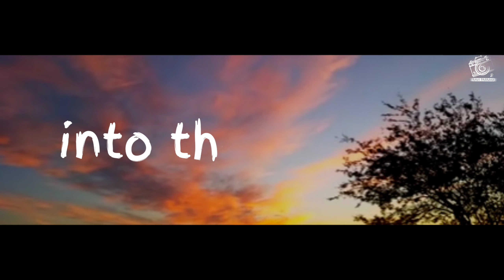Into The Nature || Beautiful Nature || Natural Cinematic Shots || Day,Night Nature Shoot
Beautifull Natural Video

Hey Everybody What's Up I'm Back With Brand New Video And I Hope You Like It.And Keep Supporting ❣️ Keeping Watching

FOLLOW ON TELEGRAM || R.J. Parmar

Keep Supporting ❣️
Keep Loving ❣️

Natural Therapy: Realixing Full Motion Forestry With Natural Sound